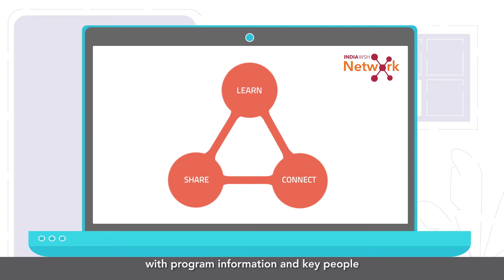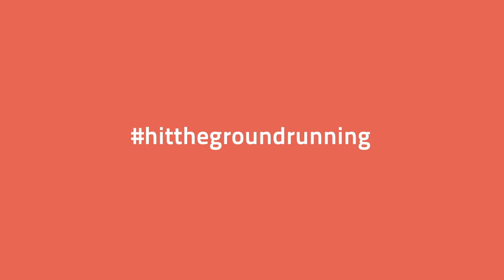The India WSH Network - Water, Sanitation, Hygiene (Subtitled)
Welcome to the India WSH Network - a platform where you can learn, share and connect, with program information and key people, working in the Bill and Melinda Gates Foundation's India WSH (Water, Sanitation, Hygiene) Network. It's fast, easy and always with you.